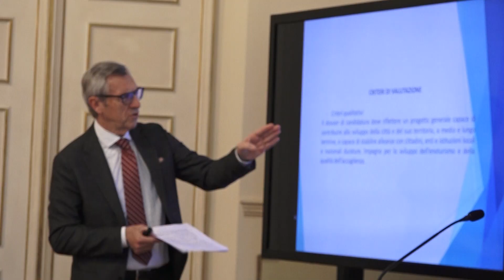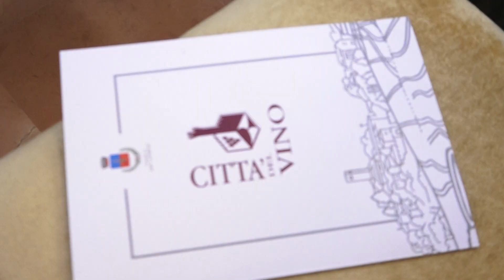San Clemente si candida a Città Europea del Vino 2024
Il dossier di candidatura è stato preparato dal Comune e dal “Comitato promotore dell’Ambasciata delle città del vino d’Europa” di via Soardi a Rimini e dovrà essere presentato entro il 28 aprile 2023. La candidatura contiene un ricco calendario di eventi che si aggiungono alla tradizionale Sagra del Vino di maggio e a “Note di Vino” manifestazione ultraventennale di luglio dedicata al vino di qualità e alla musica. Fra le iniziative collaterali: la presentazione delle cartoline “I Vini dei Sogni e dell’Amarcord” a cura degli Allievi della Libera Accademia di Belle Arti di Rimini, iniziative enogastronomiche per i 180 anni della nascita del turismo balneare - idroterapico, il ricordo dell’enologo Attilio Arlotti, considerato uno dei padri della DOC “Colli di Rimini”.

Una cantina locale battezzerà “Ebajoc” (il Baiocco, antica moneta di rame) un vino bianco Pagadebit, molto apprezzato in questa zona leggermente collinare della Romagna (in piena Valconca). Fra i principali obiettivi: rafforzare le attività di sensibilizzazione alla cultura e alla tradizione del vino, mobilitare e coinvolgere i cittadini e i turisti con visite alle cantine e ai produttori, stringere legami con le altre regioni vitivinicole europee, sviluppare la cooperazione, valorizzare la città e il suo territorio. Il Comune di San Clemente sarà inoltre capofila del progetto di sviluppo enoturistico e culturale, coerente con l’Agenda ONU 2030 per lo sviluppo sostenibile, e che potrebbe essere definito “Wine Valley Romagna Coast - Profumo di Sangiovese”.

Il progetto coinvolge la provincia riminese e la Valle del Rubicone, un territorio ricco di imprese enologiche che già oggi propongono ricche cantine, con abbinata accoglienza ed ospitalità. Il progetto potrà essere replicato nelle province di Forlì-Cesena, Ravenna e Ferrara, cioè nell’Area Vasta della destinazione Romagna, prevista dalla legge regionale n. 4 del 2016 che governa il turismo in Emilia-Romagna.